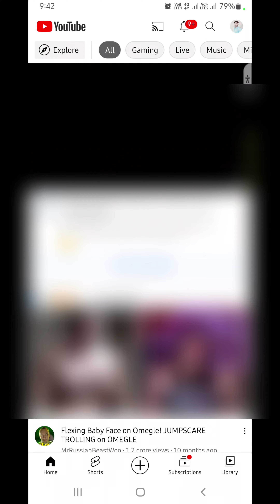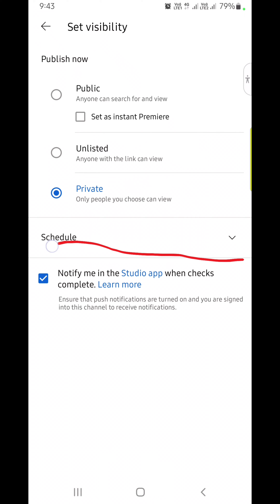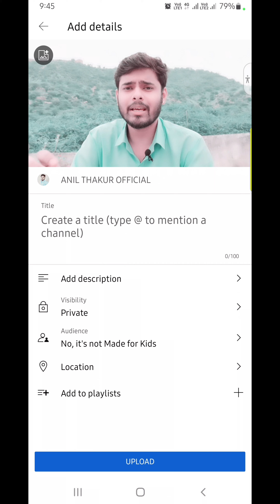अब Youtube बताएगा Video पर Copyright है या नहीं🤩 बस यै Feaure On करदो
Hi Friends,
My Name Is Anil Thakur, I Lives in Jaipur, Rajasthan - India & Welcome You All in My YouTube Channel [Anil Thakur Official] I'm Making Technical Videos Related to Youtube, Youtube New Updates, Youtube Channel, Instagram, Whatsapp, Facebook, Twitter, Useful Applications, How to, New Update, New Information Etc... in Our Primary Language in Hindi 🙏
I Hope You'll Like Our YouTube Videos

Your's Search Queries 🔥

youtube video copyright problem
how to delete copyright video youtube